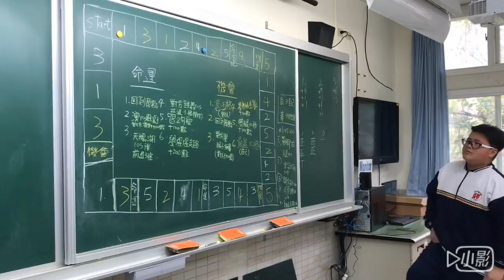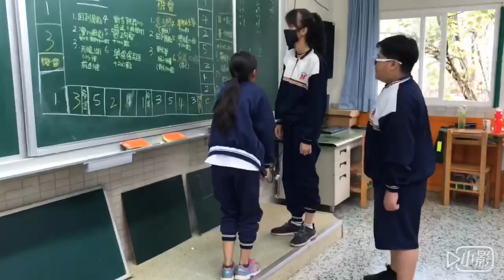體適能大富翁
體能與娛樂兼具的體適能遊戲